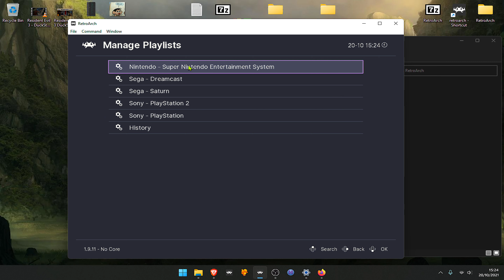How to Delete Playlists in RetroArch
PC Specs:
CPU: Intel(R) Core(TM) i5-10400F CPU @ 2.90GHz
RAM: 16GB
GPU: NVIDIA GeForce GTX 750 Ti